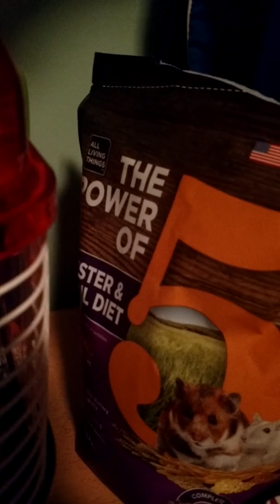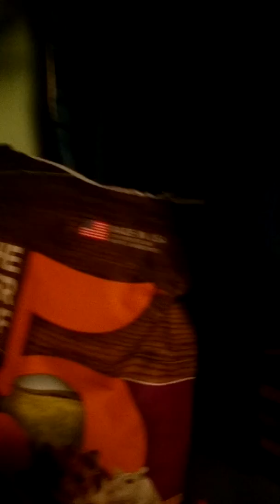Where has Purple been?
I got a new pet I named him Oreo.